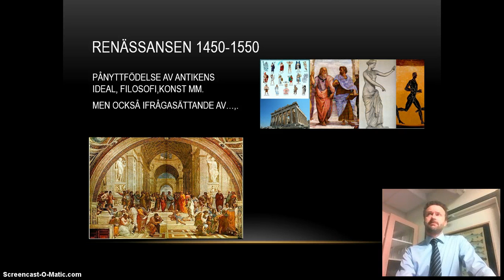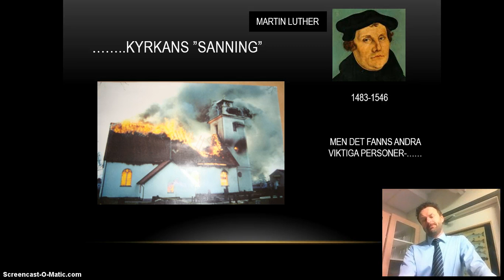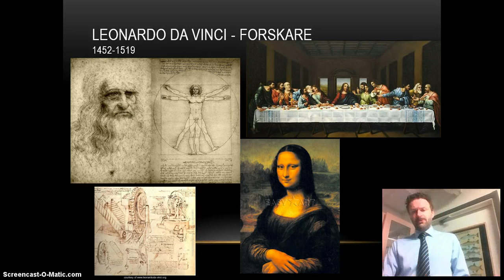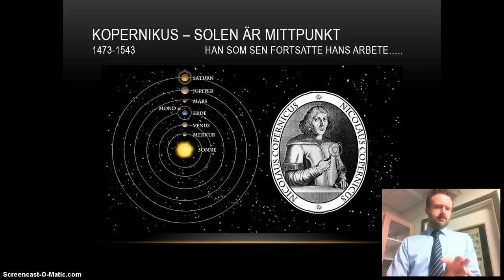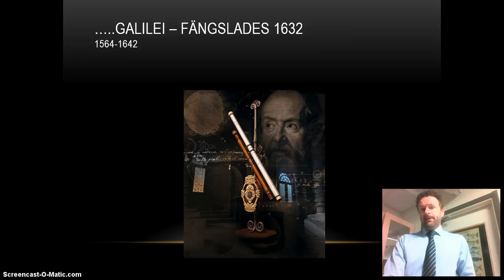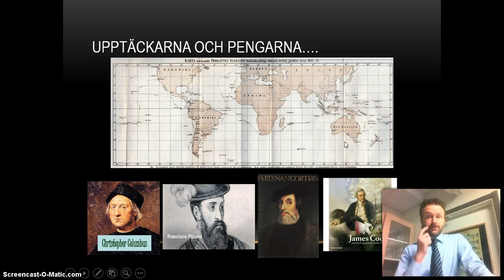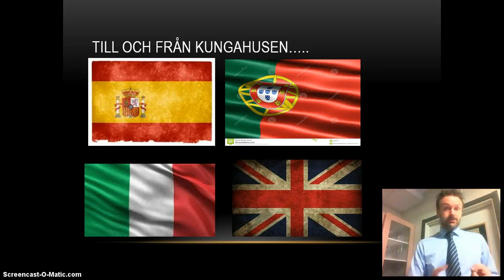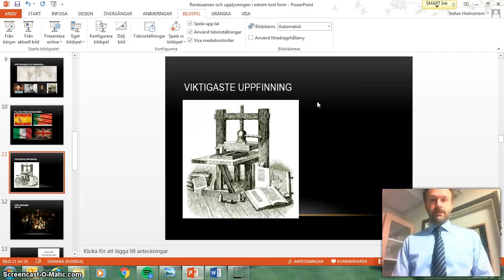Renässansen 8a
DEL 1 AV EPOKERNA EFTER MEDELTIDEN